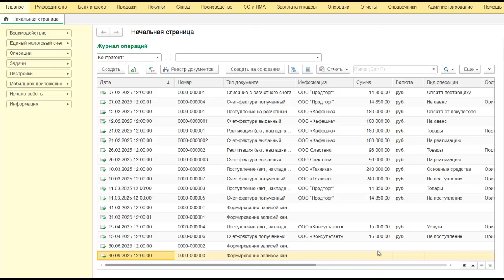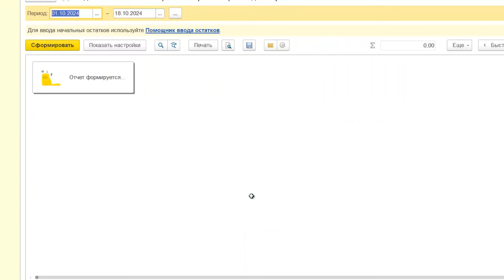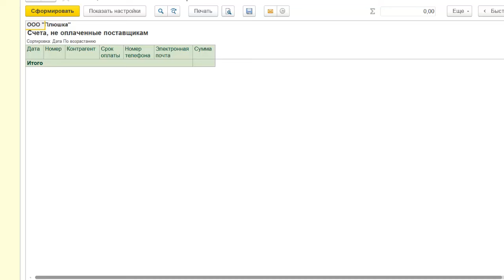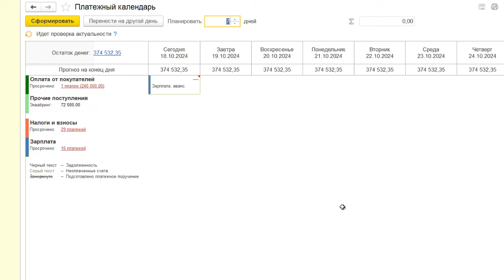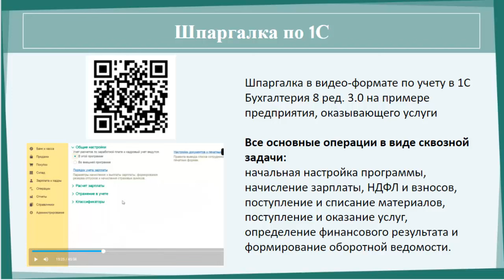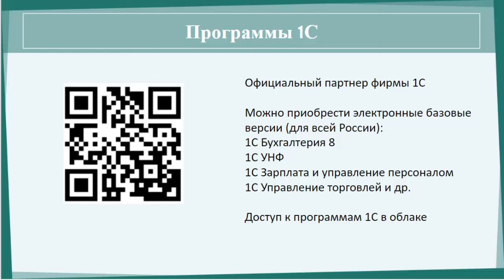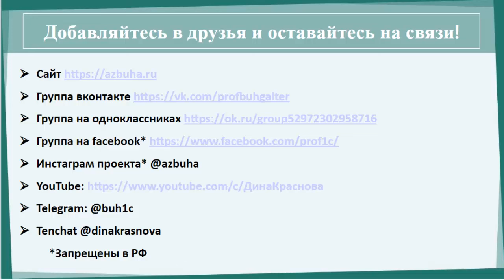Финансы в 1С Бухгалтерия 8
Начиная с версии 3.0.161 в 1С Бухгалтерия 8 доступен новый раздел «Финансы организации», где можно увидеть данные об остатках на счетах, а отчеты руководителя о расчетах с покупателями и поставщиками помогут оценить текущее финансовое состояние.